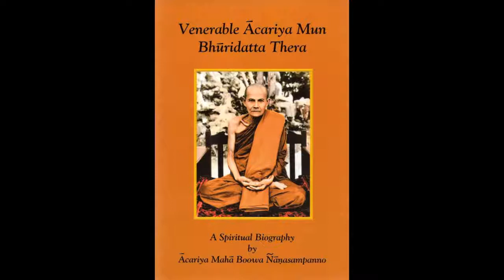09 The Final Years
Ajaan Mun is a towering figure in contemporary Thai Buddhism. He was widely revered during his lifetime for the extraordinary courage and determination he displayed in practicing the ascetic way of life and for his uncompromising strictness in teaching his many disciples. The epitome of a wandering monk intent on renunciation and solitude, he assumed an exalted status in Buddhist circles, his life and teachings becoming synonymous with the Buddha’s noble quest for self-transcendence.